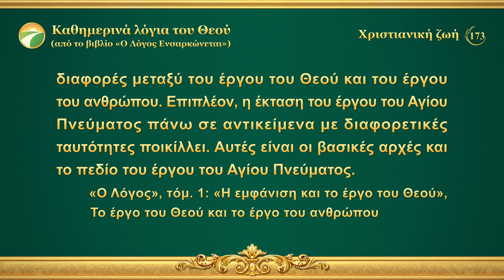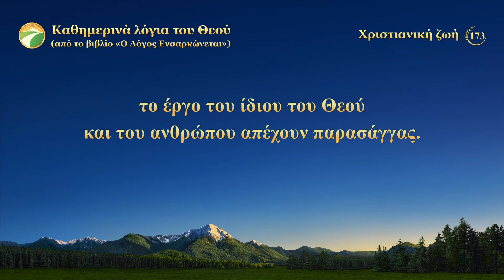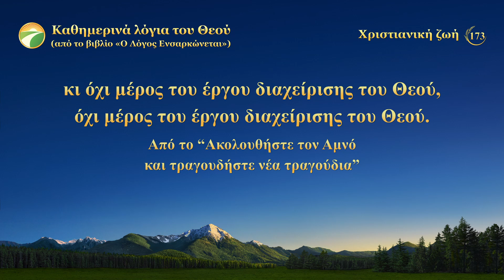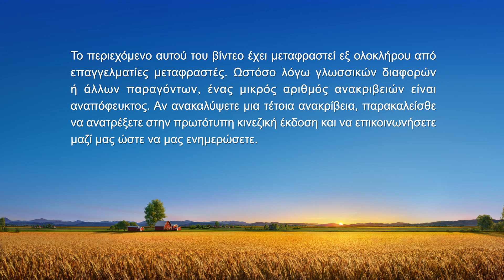Καθημερινά λόγια του Θεού: Γνωρίζοντας το έργο του Θεού | Απόσπασμα 173